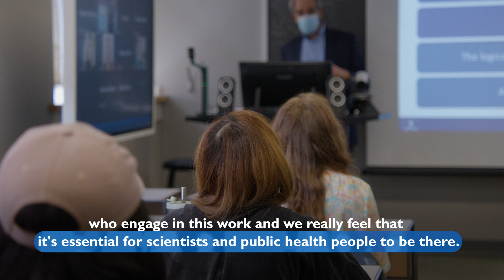Johns Hopkins Center for Public Health and Human Right (Short Version)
Human rights are understudied social determinants of health.  By bringing to tools of cutting edge population sciences to bear on human rights violations, you can measure, and impact, both health and rights for people at the margins.  Johns Hopkins Center for Public Health and Human Rights focuses on the intersection of public health and human rights.  They engage in research, teaching, and advocacy around threats to the health of populations related to human rights violations or protections.

Produced by WebsEdge for APHA TV.